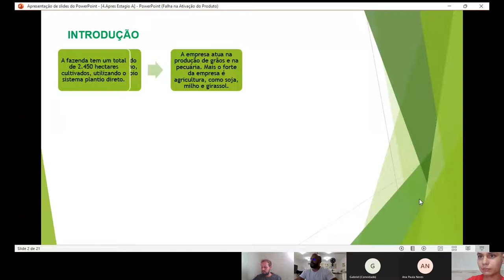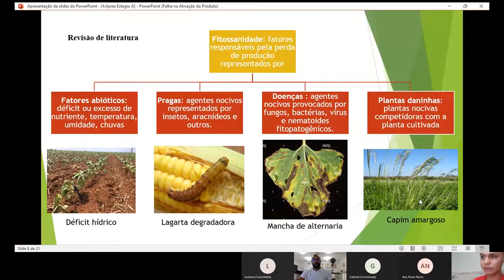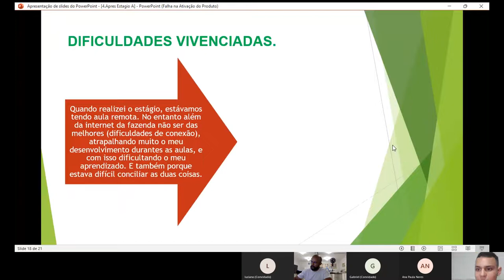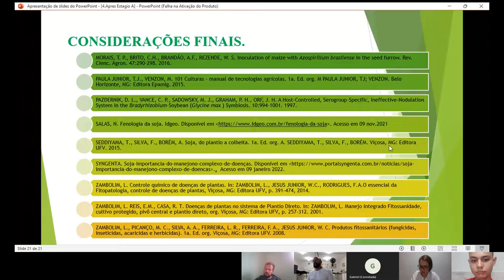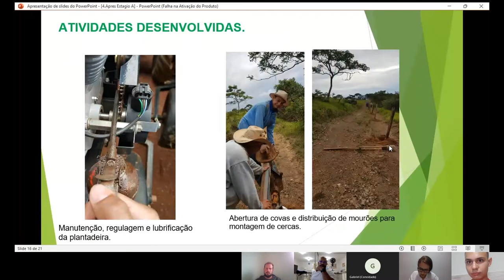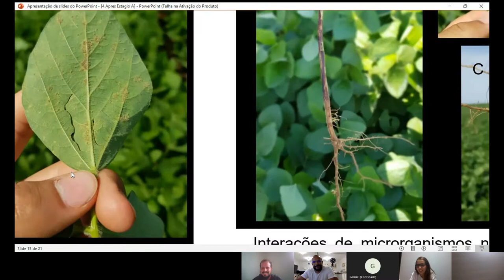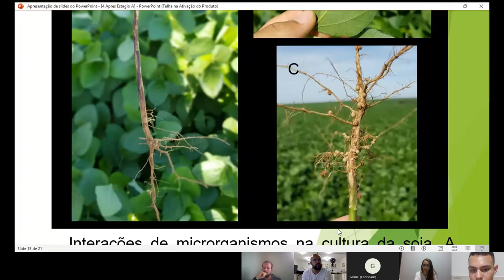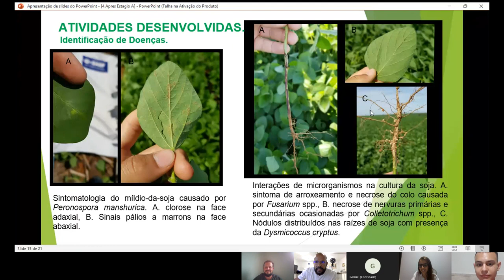Defesa de Rel. de Estágio do Curso Téc. em Agropecuária, Vídeo, Gabriel Felipe de Souza Meirelles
Esta apresentação foi realizada por Gabriel Felipe de Souza Meirelles a banca avaliadora do relatório de estágio obrigatório de Conclusão do curso de Técnico em Biotecnologia apresentado a banca formada por Milton Luiz da Paz Lima, Ana Paula Neres Kraemer e Luciano Fernando Marchioro no dia 31/01/2022, na segunda-feira, das 18:30 às 20:30 hs.